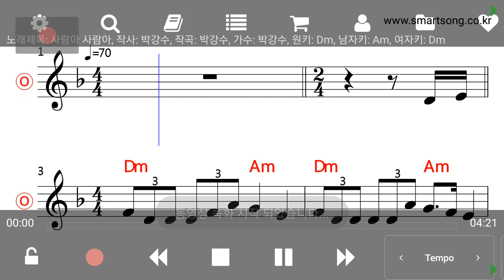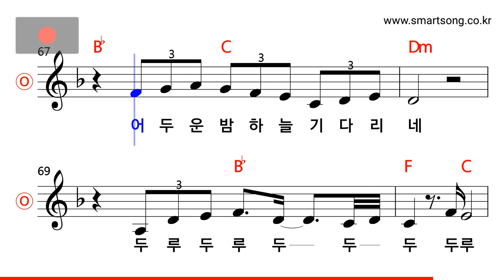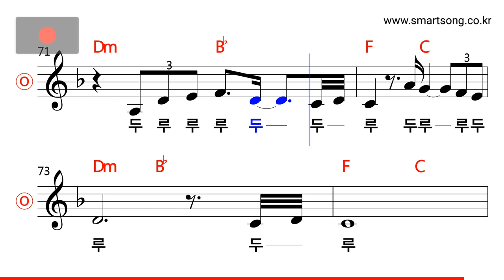박강수 - 사람아 사람아 MR